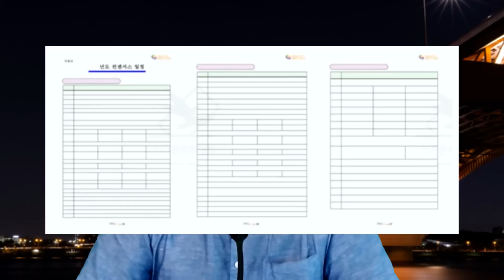선관위 자폭, 국회에 백지 자료 제출! '미친거 아니냐?' 행안위 아수라장 난리났다! 노태악 당장 구속해야! / 경찰, '이재명 하드디스크 파기' 의혹 고발인 조사 진행!!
※ 정의구현 박완석 채널의 사진 등 컨텐츠는 "Ⓒ뉴데일리" 와 정식 계약을 체결하고 사용하고 있습니다. 이와 함께 시사포커스 뉴스 컨텐츠의 사용을 허락 받았습니다.

자유민주주의와 헌법질서 수호를 위해 날카로운 시선과 빛나는 머리로 분연히 떨쳐 일어난 나라사랑 빠박이! 애국 대머리! 정의구현 박완석의 채널입니다.

부족함이 많은 몸이지만 아스팔트 현장에서 가장 낮은 곳에 임하며 구국의 일념으로 최선을 다하도록 하겠습니다. 감사합니다.

자발적 구독료 : KB국민은행 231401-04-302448 정의구현 박완석